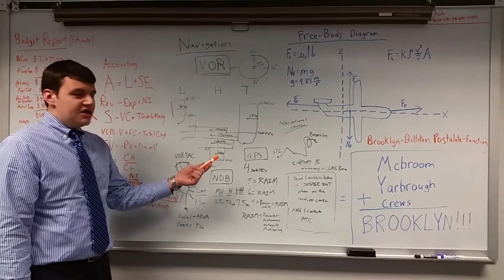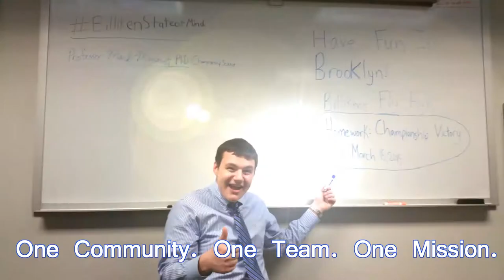BillikenStateOfMind-Billikens Fly High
A video of 5 SLU students in support of the Saint Louis University  Men's Basketball team as they approach the A-10 tournament in Brooklyn.

Produced by: Mark Minowitz, Brendan Bement, Cole Potkul, Christian Iversen, and Desmond Bunnell.

Although our video is rather lengthy we tried to do our best to make it concise. We did not want to discredit the amazing views of SLU.